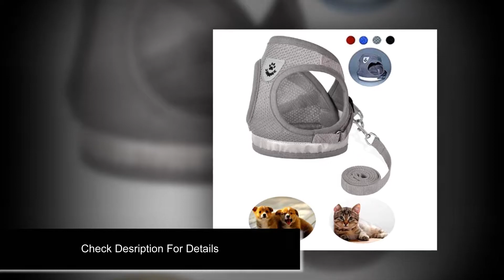Best Kitten harnesses and leash in 2019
If you want to walk your Kitten, you need a good leash and cat harness,
In This video I Will Share You The  Kitten harnesses and leash If You Are Looking Best  Kitten harnesses and leash  Then This Video For You .

Eagle Cat Harness and Leash
AWOOF Kitten Harness and Leash